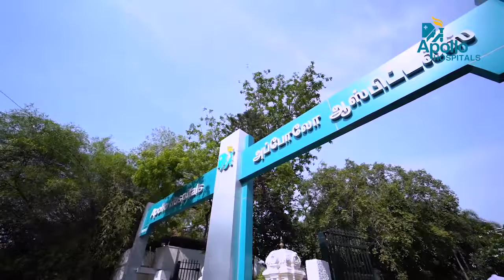கொரோனா யுத்தக்களத்தின் முன்னணியில் உங்கள் அப்போலோ மருத்துவமனை.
At the forefront of the battle against COVID-19, Apollo Hospitals salutes and shares the fighting spirit of Chennai in overcoming any kind of adversity.